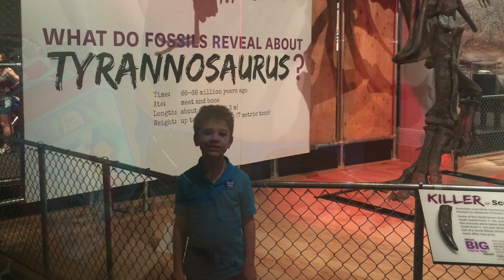Season of Wishes: Wish kid Zachary finds courage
Zachary was born premature with a brain malformation. Over the years they learned his condition is symptomatic, but doctors can't give them many answers or diagnoses. For Zachary, it lead to depression and challenge after challenge.

Late one night, Zachary's mom, Michelle, was searching for something that would, "give him his life back." She came across Make-A-Wish and referred her son for a wish.

Zachary's wish to visit the Smithsonian Museums and Washington D.C. gave him something to look forward to. "He went from saying 'I can't do anything,' to 'I'll get to go to Washington D.C.,'" said Michelle. His wish gave him something to dream about.

After the trip, Zachary said he realized he could do anything.